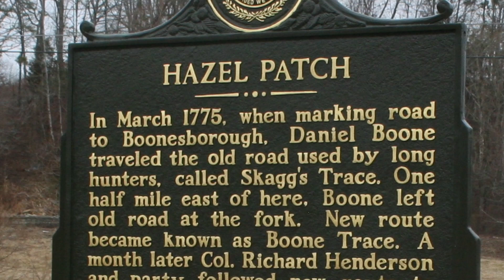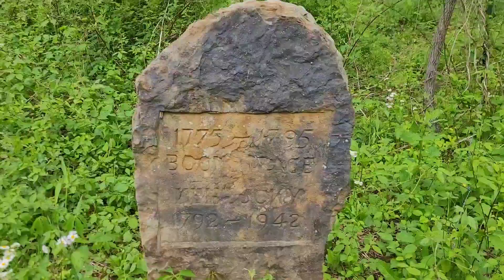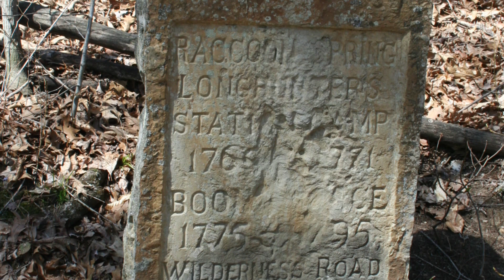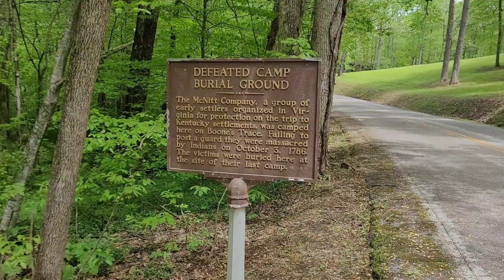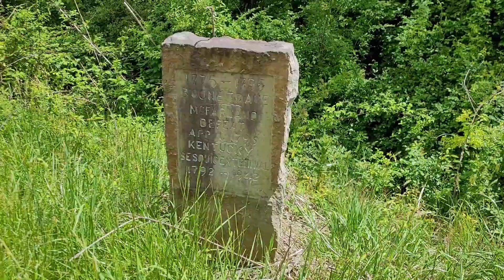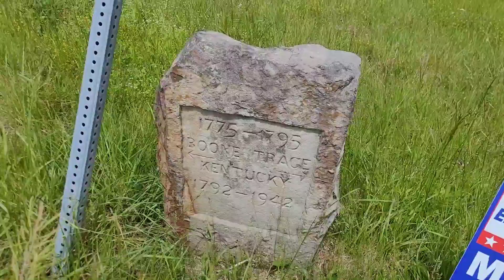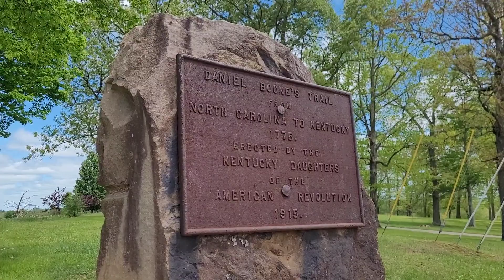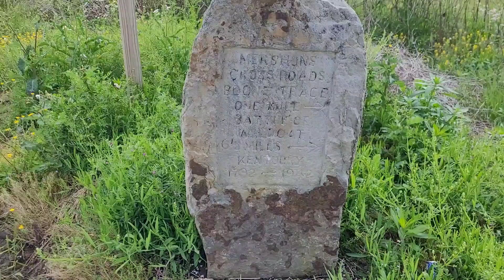Boone Trace Historic Markers in Laurel Co Ky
In 1942, during the 150th year celebration of Kentucky's statehood, a number of historic markers were set in Laurel County, including several along Boone Trace. You may use this video as a driving tour to take you to, or near, those markers.

Friends of Boone Trace is a non-profit organization dedicated to preserving that important little road. Visit them at boonetrace1775.com.